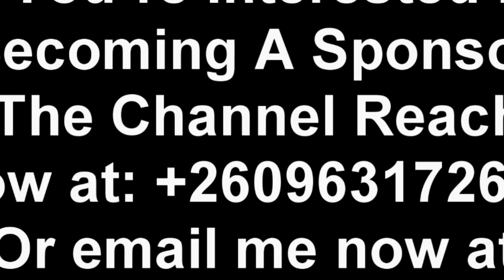Yo Maps Forces His Manager DJ Kandeke to Apologize Macky2 “Watch This”